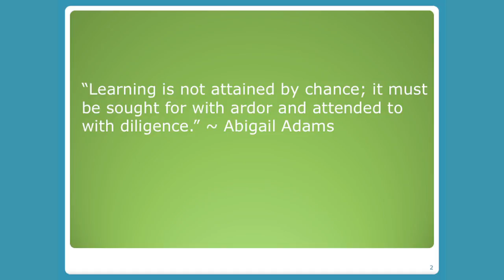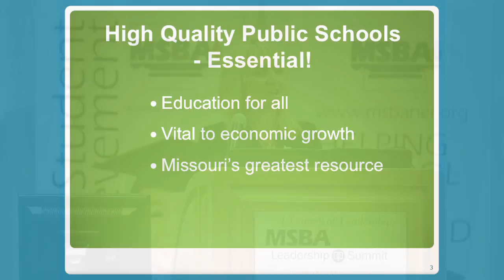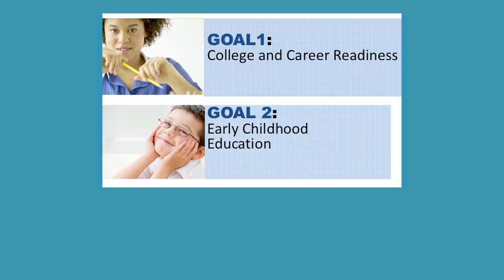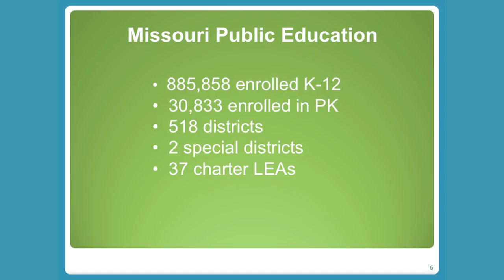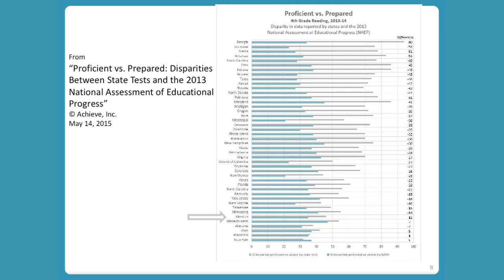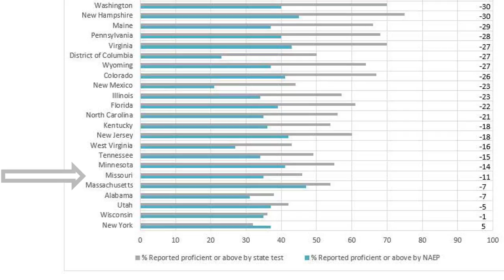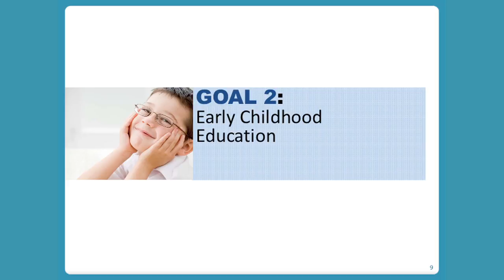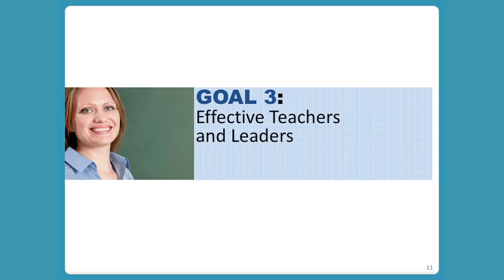Margie Vandeven Presentation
Leadership Summit 2015